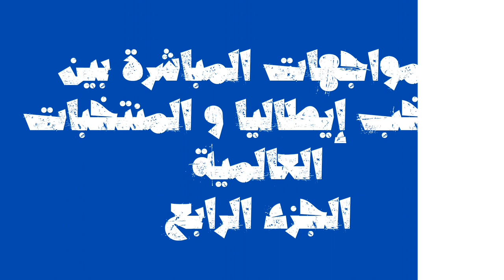تاريخ المواجهات المباشرة بين إيطاليا و المنتخبات العالمية ألجزء الرابع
تاريخ المواجهات المباشرة بين إيطاليا و المنتخبات العالمية ألجزء الثاني
Direct confrontations between the Italian national team and the international teams, part two